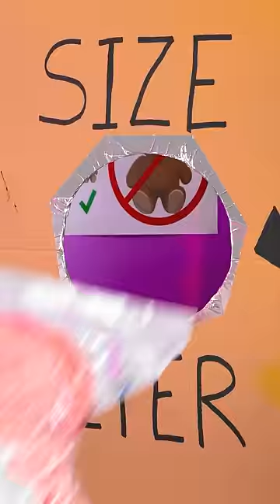How do you shrink a toy? Use the Cool Spacesaver Vacuum! 🔥 Amazing gadgets by BadaBOOM